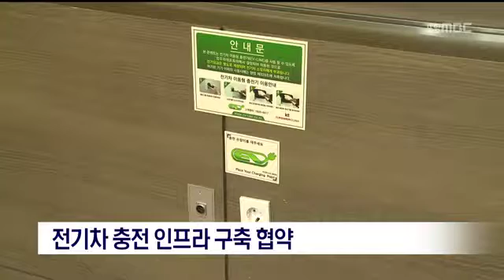[포항MBC뉴스]전기차 충전 인프라 구축 협약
전기차 충전 인프라 구축 협약